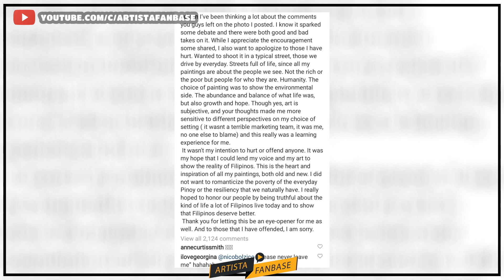Solenn Heussaff Na Bash sa Art Exhibit Nito | Artista Fanbase